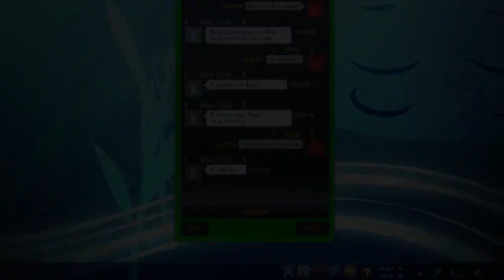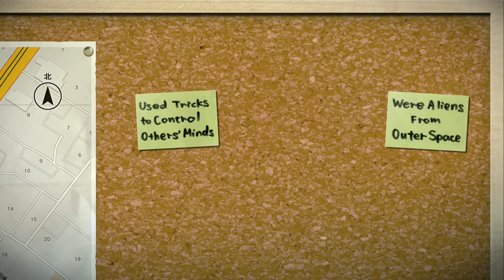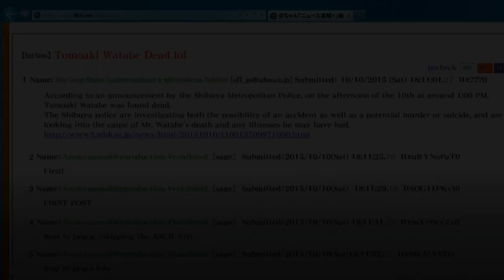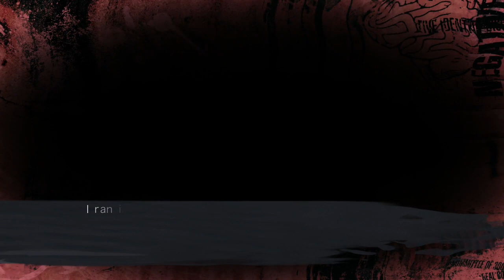[PS4] Chaos; Child - 'Dark Sky End' playthrough Part 34c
Chaos; Child - 'Dark Sky End': continuation of the Dark Sky Ending. Chapter 4: Her Words. Trying to find a killer can never be a good thing.